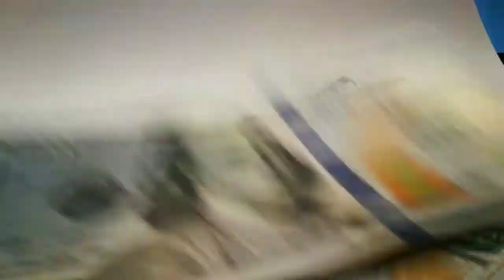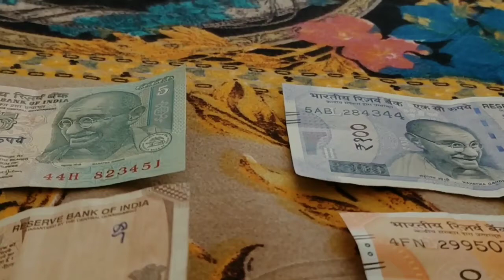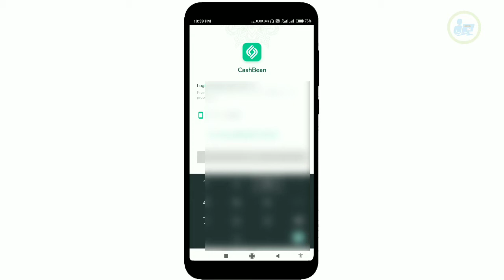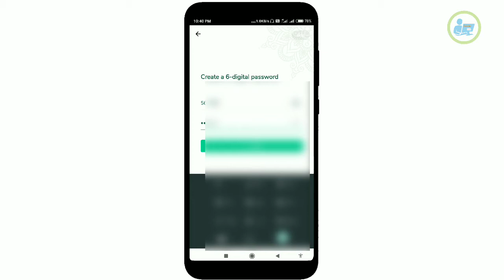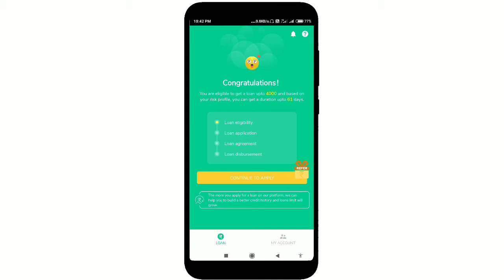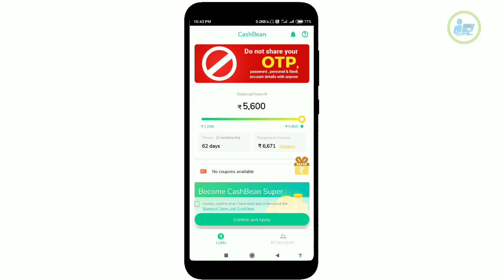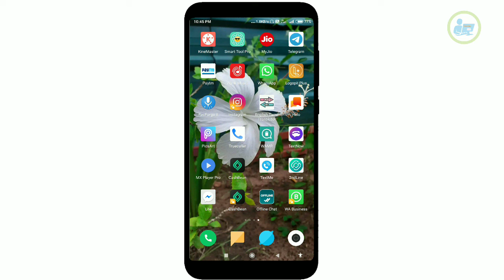Quick Loan Approval - 5 நிமிடம் ₹ 50,000 மேல் கடன் பெறலாம் || Best Loan Approval App - Internet Cafe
internet_cafe intetnetcafe_tamil Quick Loan Approval - 5 நிமிடம் ₹ 50,000 மேல் கடன் பெறலாம் || Best Loan Approval App - Internet Cafe

Hi, I just got Rs.5000 Instant Loan from CashBean, I'm 100% sure you will love it as well!

  _____Follow Us____